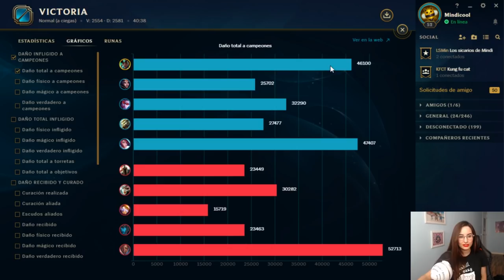KARMA SUPPORT CARRY ! INCREÍBLE DAÑO!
MÚSICAS:

Rise Of The Titan - Formantx
Platinum - Niklas Ahlström
Raise The Flag - Killrude
Good World Gone Bad - Splasher
French Party - Niklas Ahlström